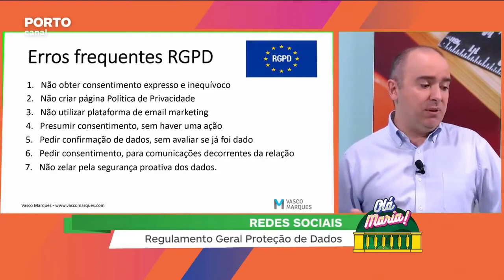RGPD (Regulamento Geral de Proteção de Dados) no Porto Canal